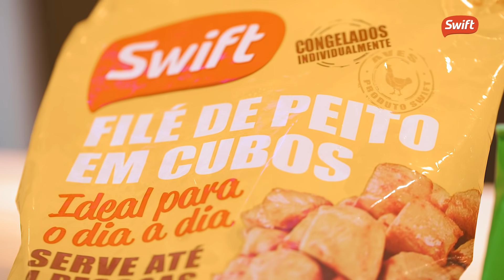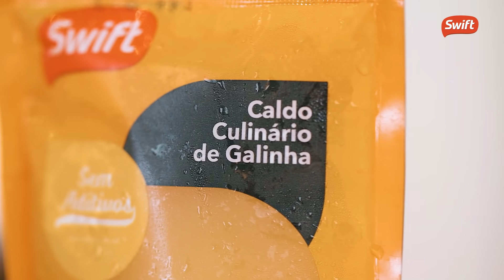STROGONOFF DE FRANGO DA EX-MASTERCHEF CECILIA PADILHA | Receitas para o dia a dia | Swift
"Quem não ama strogonoff? Cada pessoa tem seu jeitinho especial de fazer.
Esse aqui, foi preparado pela ex-Masterchef Cecilia Padilha, e foi feito com o Filé de Peito de Frango em Cubos Swift, que são congelados individualmente em embalagem abre fácil, trazendo ainda mais praticidade para o dia a dia, além de muito mais sabor para suas receitas.

Que tal conferir os segredinhos da Cecilia Padilha para deixar este prato ainda
mais saboroso? Dê o play no vídeo e aproveite para preparar esta receita mais
tarde!